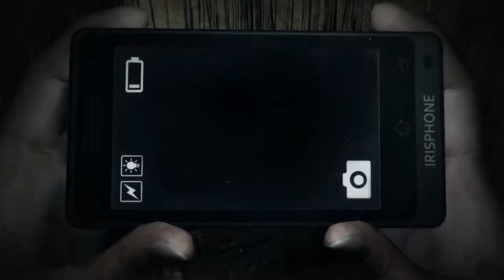Dreadout - Press A To Gay! Plays - (Part 6)